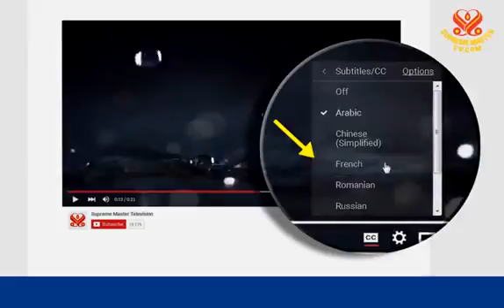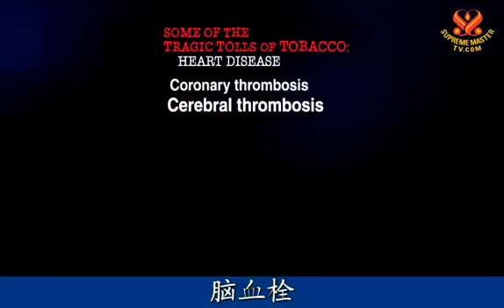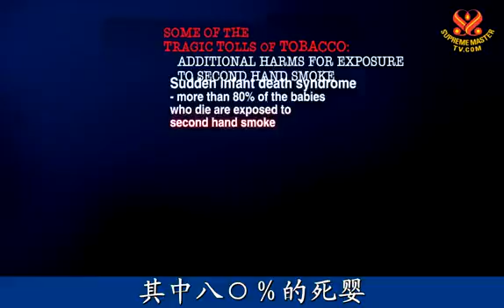Have the Teamwork Spirit -eng -chinese sub -Chinghai 2013 08 26